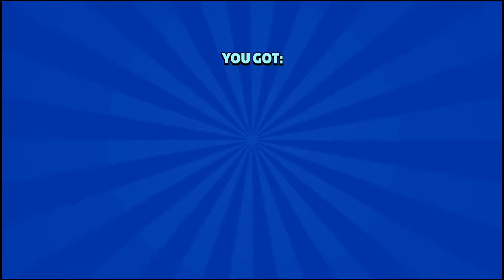Brawel stars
Reached 5000 trophy and opened a mega box and got a new brawler